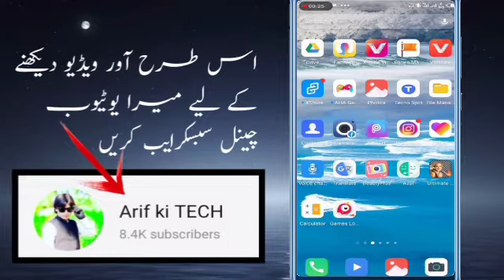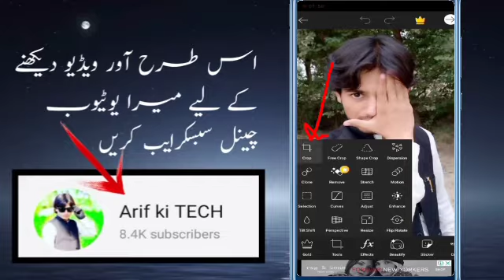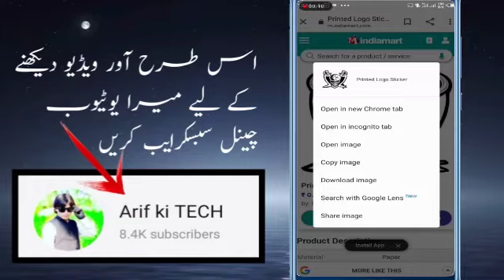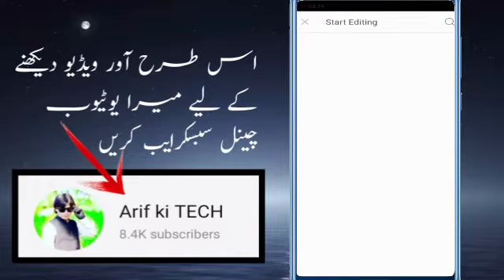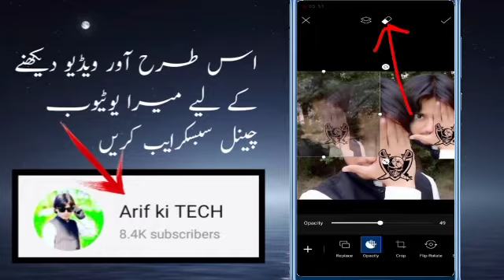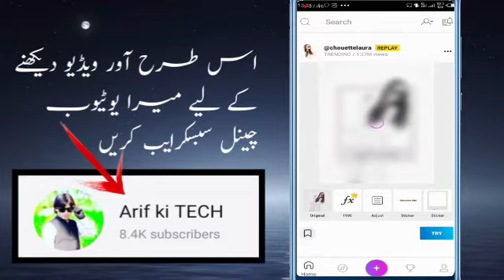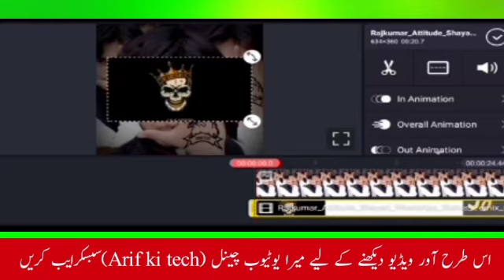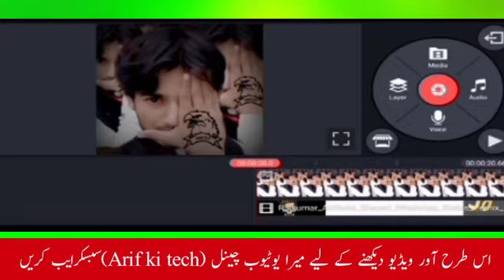TikTok New trending video style editing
agar aapko tiktok mein Jo bi problem ho toh mujhe comment kar dena ya pir Instagram par message Karen my Instagram account name 👉arkhan854👈